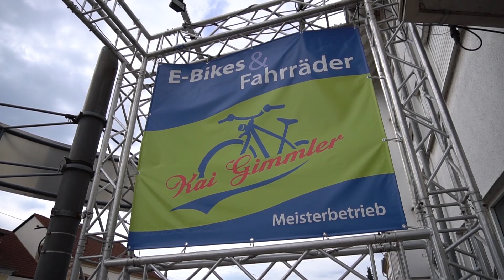Kai Gimmler Bikes - Aktionen bis 30.09.2018